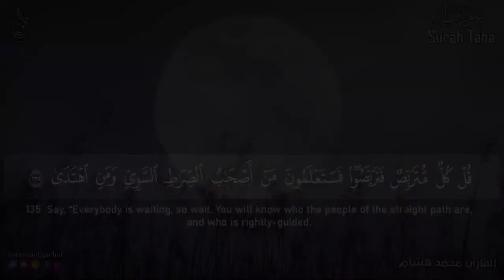تلاوة هادئة تريح الأعصاب سورة طه بصوت جميلدا جدا HD 2022